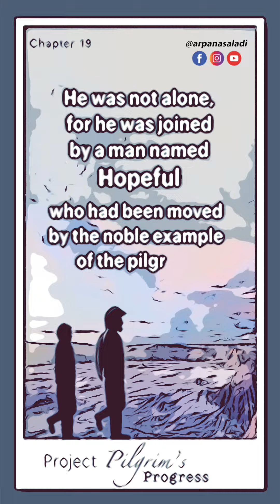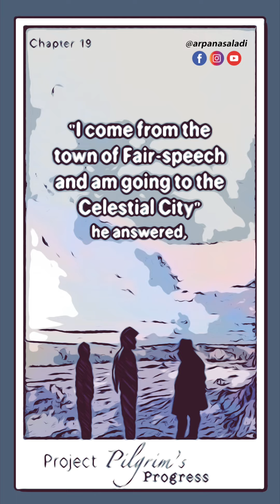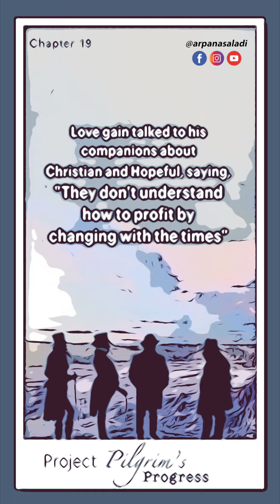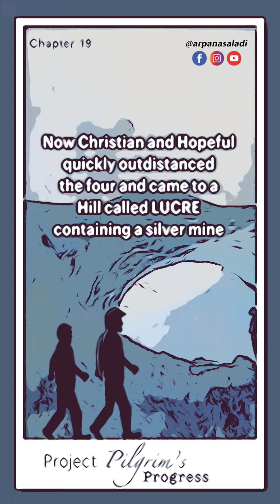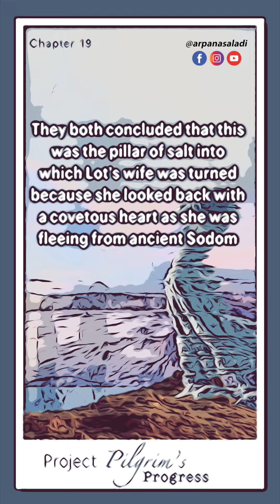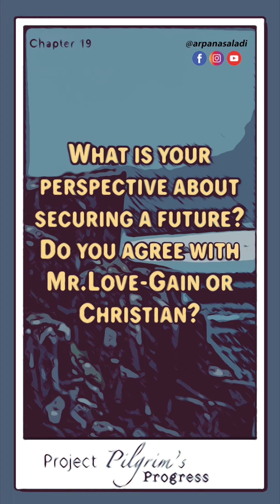The Pilgrim's Progress - Chapter 19 - An Advise to Secure Future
The Pilgrim's Progress by John Bunyan

*REASONING*
This channel solely exists to spread the truth of the bible. Our purpose is to help our generation wake up to understand the truth of the scripture by the help of God.

By Grace alone, through Faith alone, in Christ alone, according to the scripture alone, for the glory of God alone.

The knowledge of God comes to us only through intense study of the scripture and not through dreams, visions, new prophecies or anointing.

THE BIBLE IS THE FINAL REVELATION !!

ALL THE CONTENT POSTED ON THIS CHANNEL IS SCRIPTED AND PRODUCED BY 'TEAM REASONING'.

Criticism
Reporting
Teaching
Research and scholarship